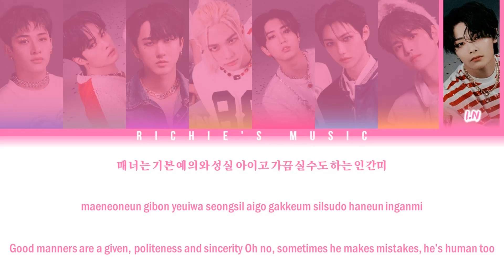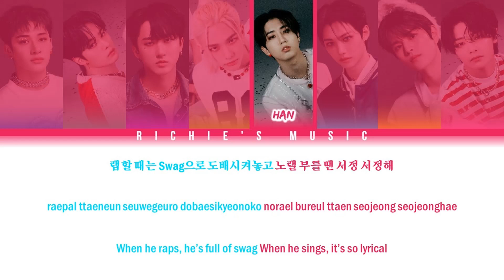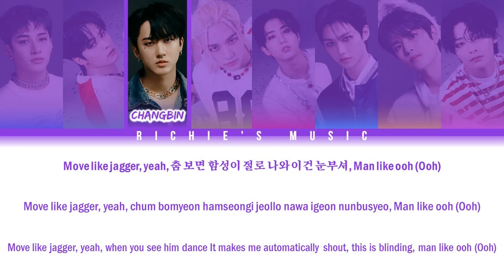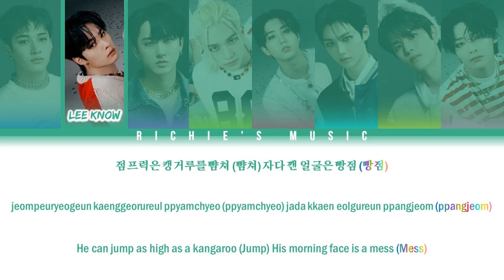Stray Kids (스트레이 키즈) - FAM (Korean Ver.) [Color Coded Lyrics Han|Rom|Eng]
Group: StrayKids (스트레이키즈)

Song: FAM (Korean Ver.)

Album: SKZ-REPLAY

All Rights Administred JYP Entertainment